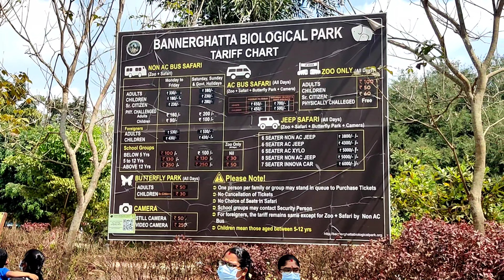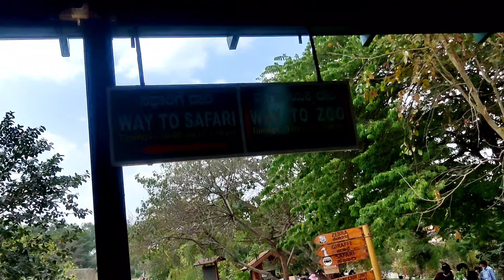Bannerghatta Biological park || Non AC bus safari || Vlog in telugu || Bannerghatta national park...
బెంగళూరులో ఎప్పుడూ చాలా బిజీ గ ఉండే places | అవెన్యూ road, sunday బజార్|Applephone 3000Rs ఇక్కడ ..